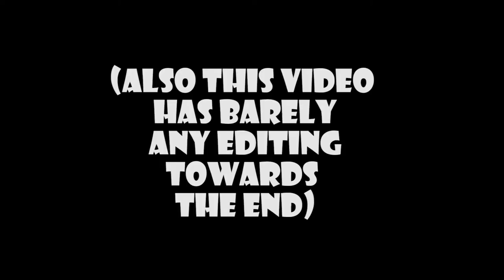MINI DASH #1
Game (Best of luck finding it)